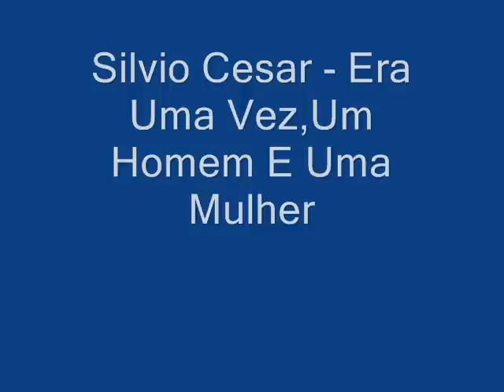Silvio Cesar Era Uma Vez,Um Homem E Uma Mulher